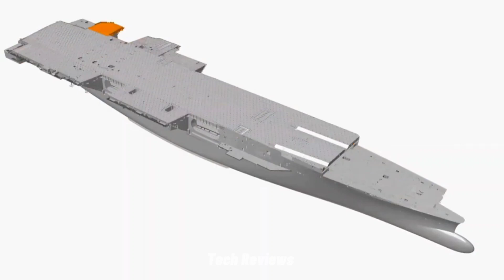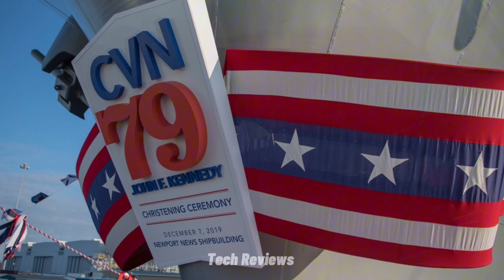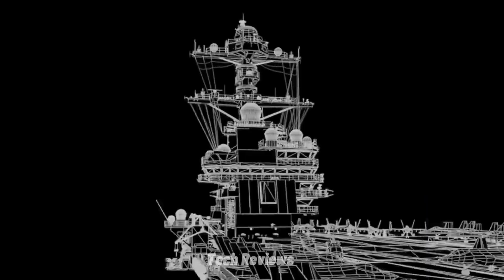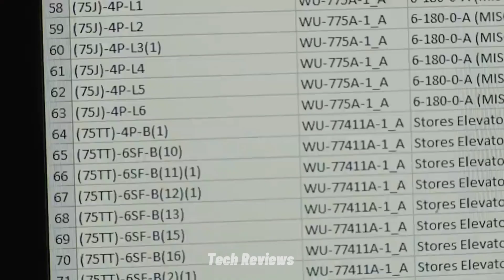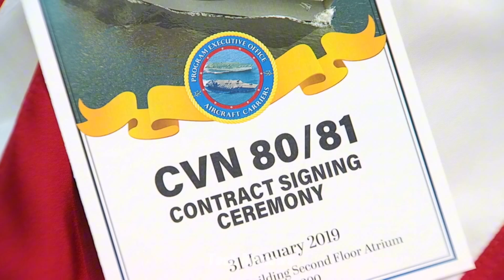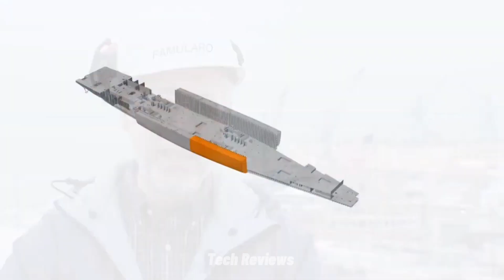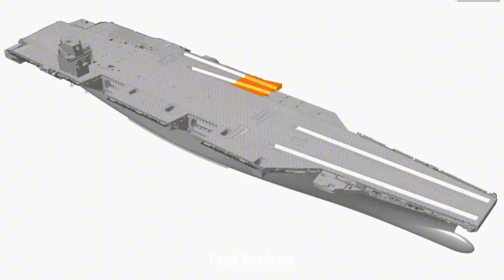TOP 5 SUPERCARRIERS, THE NEXT GENERATION AMERICAN FUTURE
The United States has many aircraft carriers because they are a key strategic asset to maintain global influence, provide operational flexibility, and protect national interests and allies around the world.

In the future, the United States Navy is planning several next-generation aircraft carriers that will bring technological innovations and enhance combat capabilities. Here are the Top 5 future American aircraft carriers that are planned or under development.

Segmen:
0:00 Intro
0:30 Opening
0:40 USS Gerald R. Ford (CVN-78)
4:50 USS John F. Kennedy (CVN-79)
8:28 USS Enterprise (CVN-80)
11:35 USS Doris Miller (CVN-81)
13:20 USS (CVN-82)